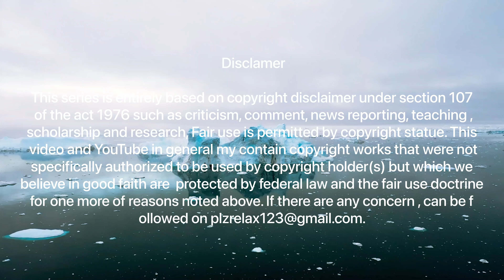Mother Or A Warrior -- [ Popular story ]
This is a Mother's day week special.
- A women / a girl is portrayed as a week and fragile flower in this world. But truth is the we should never underestimate the power of a women. A women has a power to fight against the whole world if needed. In this story she took everything in her own hands and fought against whole government and won.